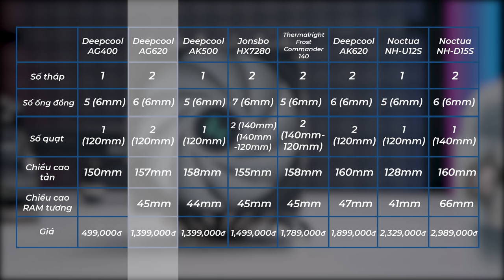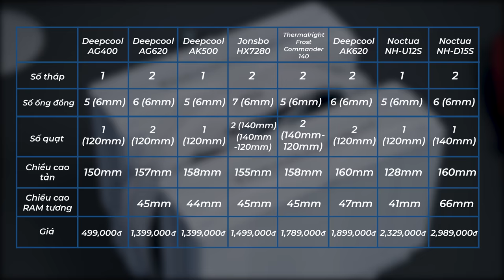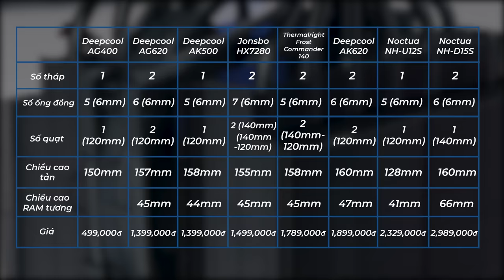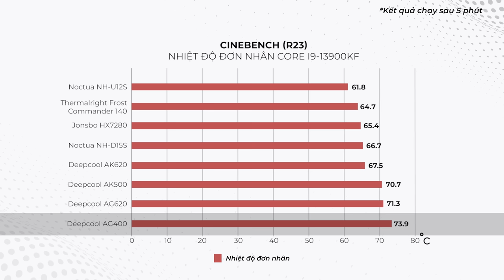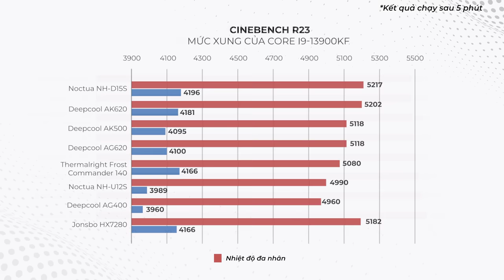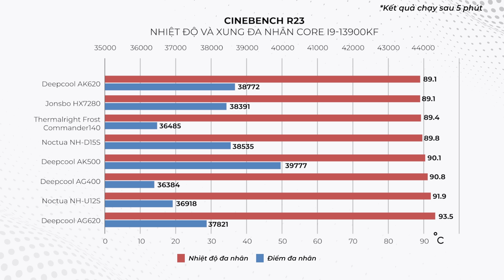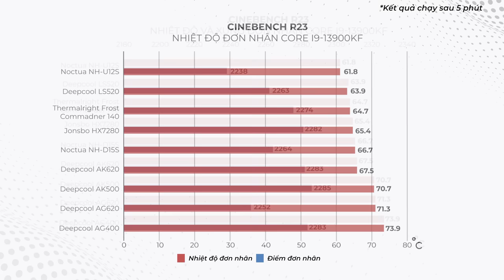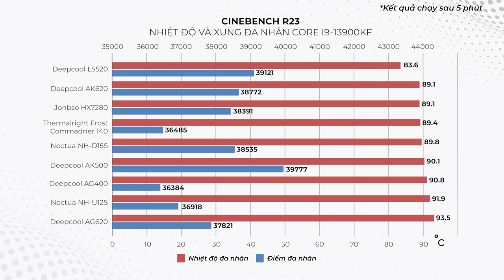Ai Là Kẻ Chiến Thắng? - Tản Nhiệt Khí vs Core i9 13900K!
Tản nhiệt khí có "cân" được Core i9 13900K không? Đây có lẽ là câu hỏi mà khá nhiều các bạn đặt ra khi không có nhu cầu dùng tản nước mà thích tính gọn nhẹ, bền bỉ của tản khí nhưng lại sợ rằng những chiếc tản nhiệt này khó có thể làm mát được vua nóng Core i9 13900K. Trong video này, chúng ta sẽ cùng thử sức những bộ tản khí hàng đầu thị trường xem đâu là kẻ chiến thắng...